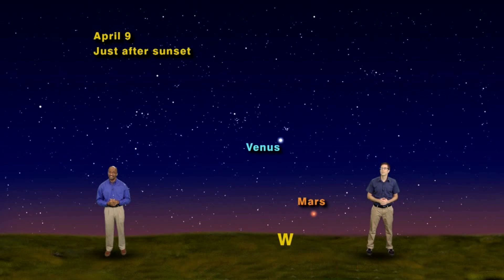Star Gazers 1513M March 30 - April 5, 2015 1 min version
"Bye-Bye Mars And Venus And The Pleiades"